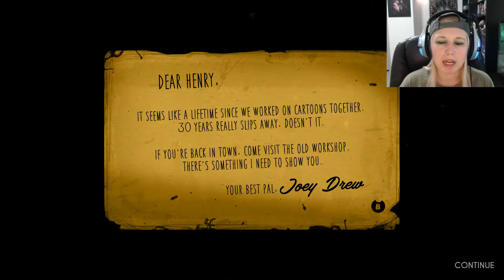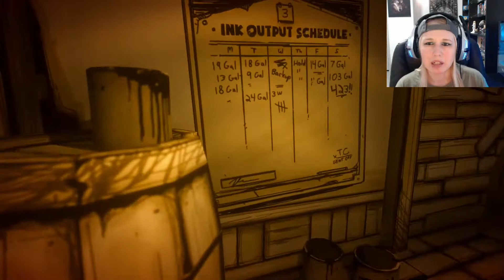Hello Darkness My Old Friend! - Bendy And The Ink Machine (Playthrough)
Greetings fellow wolves! Welcome back to an old job we have found ourselves in 30 years ago as our character gets a letter saying to come check out a surprise by an old friend. Turns out, we left for a reason and our old friend tricked us as he failed to give notice about his extra hobby of darkness he has been constructing on the down low. This past time turns into a dark horror survival trip as we find ourselves solving puzzles and running away from a new ink demon our so called friend, Joey, has summoned. Bendy and the ink machine a good turned bad, or a bad urning to be better? Please enjoy this playthrough of a maybe remastered game. I got a social for everyone!